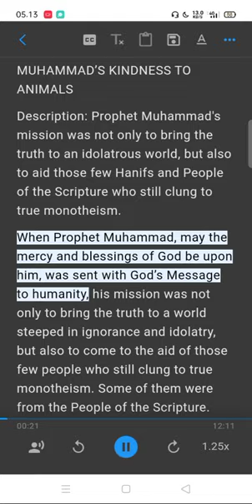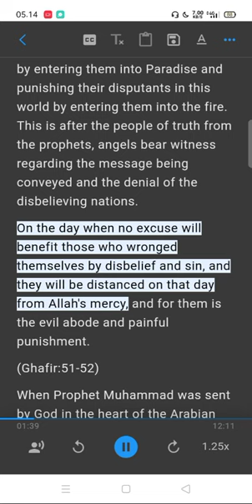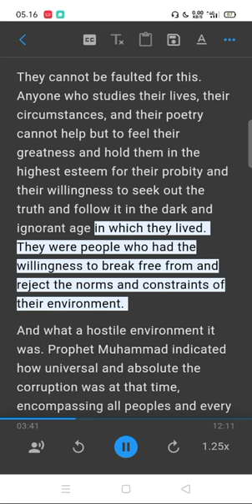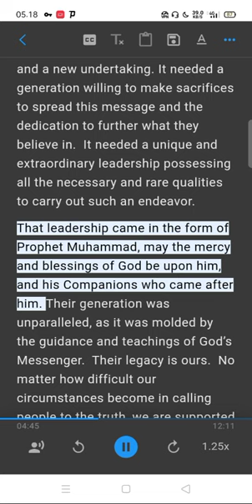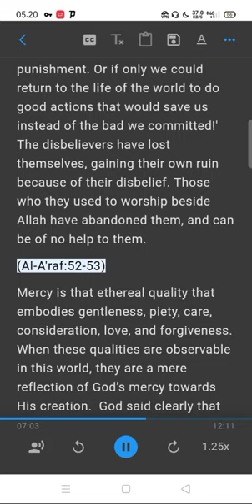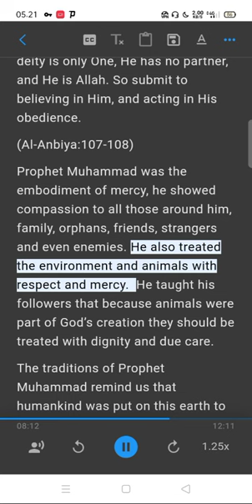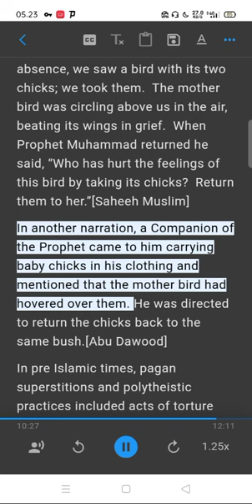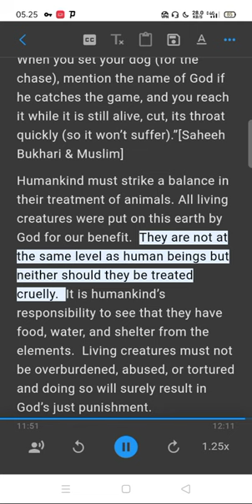MUHAMMAD & THE LAST MONOTHEISTS OF OLD, PROPHET MUHAMMAD’S KINDNESS TO ANIMALS